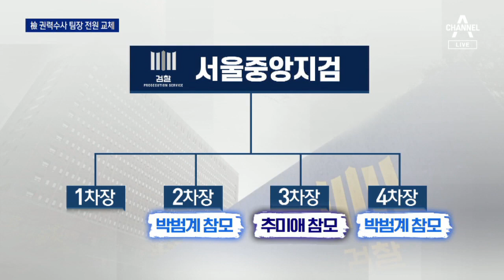권력수사팀장 전원 교체…“방탄인사 완성” 비판 | 뉴스A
권력수사팀장 전원 교체…“방탄인사 완성” 비판

법무부가 오늘 대규모 검찰 중간간부 인사를 냈습니다. 월성 원전 등 정권 관련 수사를 이끌었던 팀의 간부들이 모두 교체됐고, 주요 수사를 지휘할 간부에는 박범계 법무부 장관의 참모들이 앉았습니다. 정권 비리 수사는 사실상 끝났다는 반응이 나옵니다. 먼저 공태현 기자가 보도합니다.

〈평일〉
08시 50분 김진의 돌직구 쇼
12시 00분 뉴스A 라이브
17시 20분 뉴스TOP10
19시 00분 뉴스A

〈주말〉
12시 10분 토요랭킹쇼·뉴스A 라이브
19시 00분 뉴스A

〈평일〉
08시 00분 라디오쇼 정치시그널 (유튜브 라이브)
08시 50분 김진의 돌직구 쇼
10시 20분 김진의 더라방 (유튜브 라이브)
12시 00분 뉴스A 라이브
15시 50분 강력한 4팀
17시 20분 뉴스TOP10
19시 00분 뉴스A

〈주말〉
12시 00분 토요랭킹쇼·뉴스A 라이브
17시 40분 뉴스TOP10
19시 00분 뉴스A